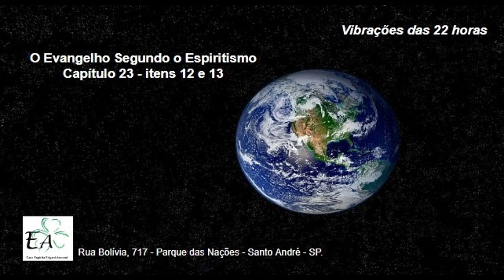Vibrações das 22 horas: itens 12 e 13 do Capítulo 23 de O Evangelho Segundo o Espiritismo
Rua Bolívia, 717 - Parque das Nações - Santo André - SP

Vibrações das 22 horas

O Evangelho Segundo o Espiritismo: itens 12 e 13 do Capítulo 23

Voluntária: Vivian